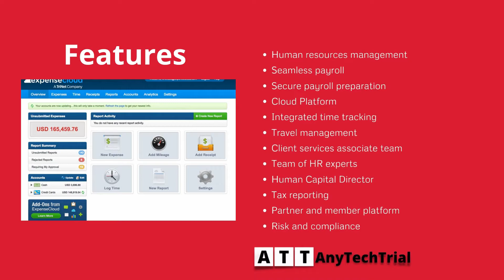Trinet - Online Human Resource Management (HRMS) Software | AnyTechTrial.Com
TriNet is a cloud-based professional employer organization is specially designed for small and medium-sized businesses. TriNet administers payroll and health benefits and advises their clients on employment law compliance.

It is featuring Human resources management, Seamless payroll, Secure payroll preparation, Cloud Platform, Integrated, time tracking, Travel management, Client services associate team, Team of HR experts, Human Capital Director, Tax reporting, Partner and member platform, & Risk and compliance

Why choose Trinet?
Customer service is always decent.
and The software is great for HR usage.
It is a Cloud-Based  Software also supported in Android & iOS devices

And off-course like 10000+ more software you can access free trials